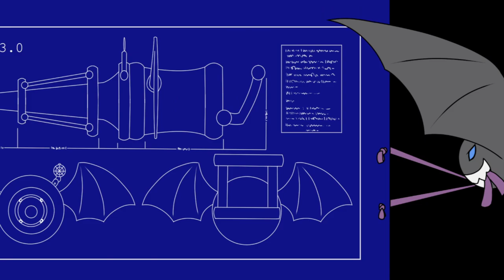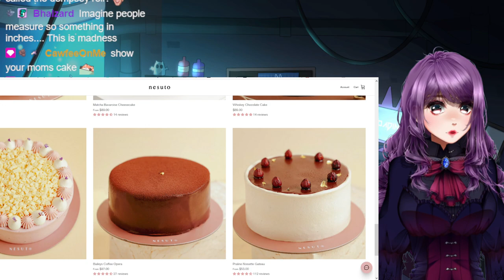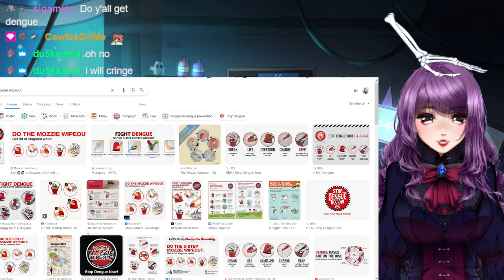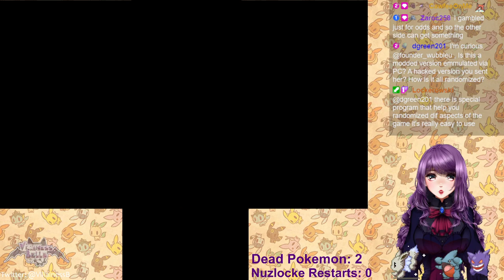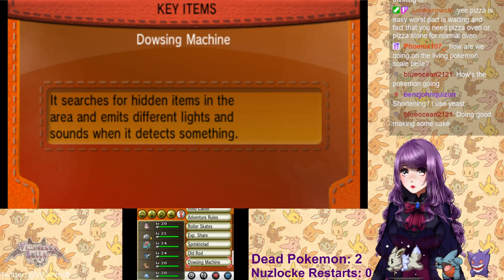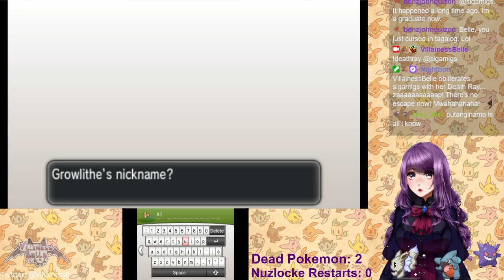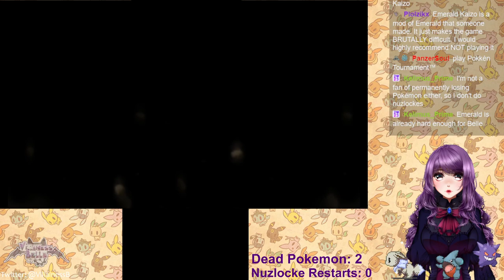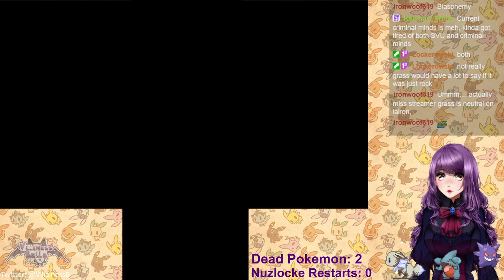Where's the Nuzloke death counter at?! ZERO... that's what! ┣¨キ(*ﾟДﾟ*)┣¨キ (part 8)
Streamed on 10 May, 2024.

0:00 - Starting Screen
7:11 - Chilling with Henchpeeps
1:30:17 - Gen 6 Pokemon Nuzlocke!
2:12:28 - BRB (Belle gets cookies)
2:17:10 - Gen 6 Pokemon Nuzlocke (continued)!
3:54:44 - Ending Screen